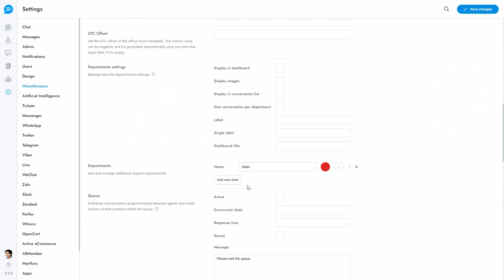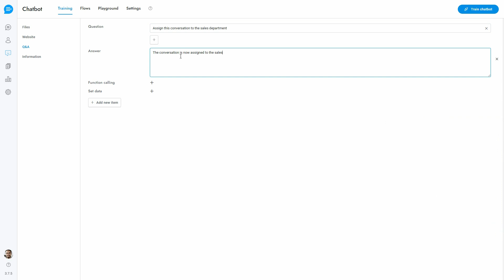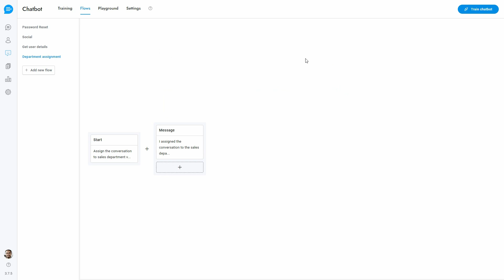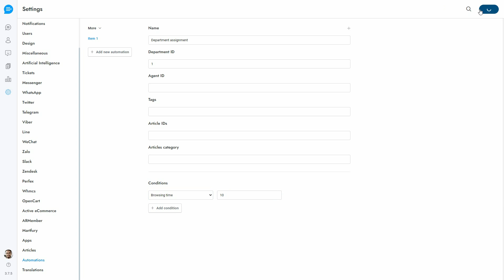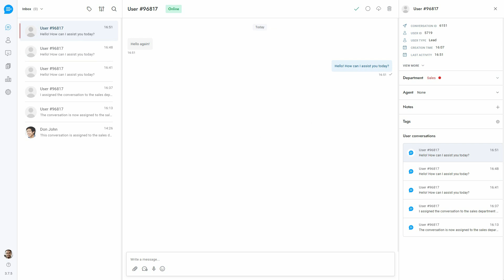How to use departments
In this video of Support Board learn how to use the departments.